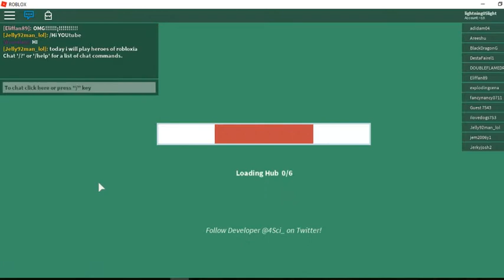Roblox-Heroes of Robloxia (Mission 1)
I had a blast playing this! :D